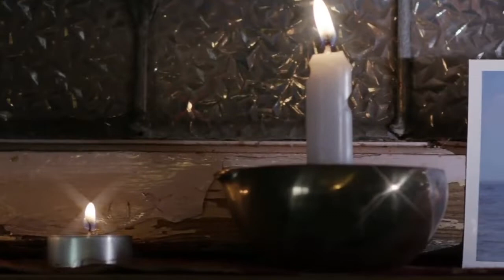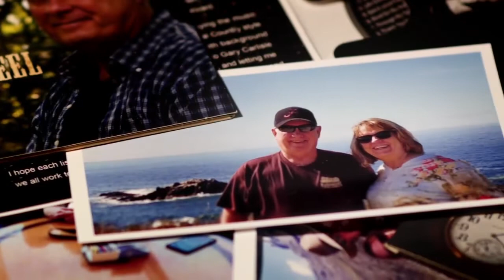Terry Robbins - New Memories